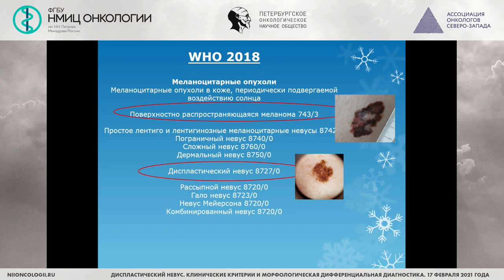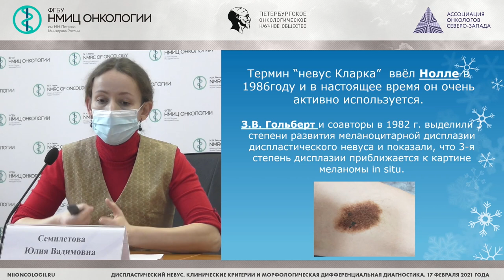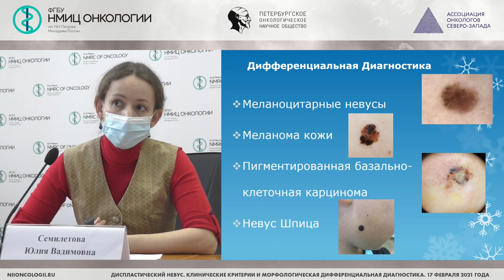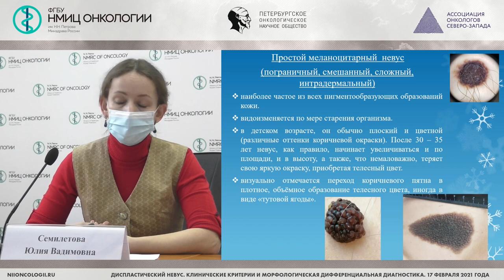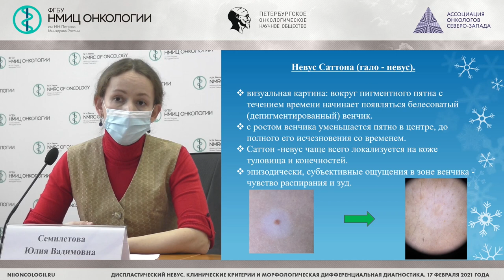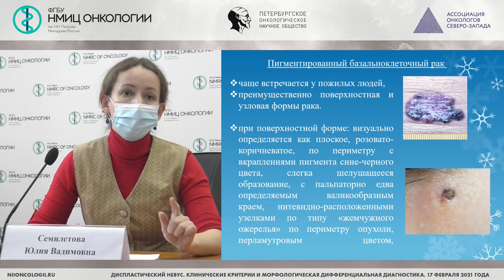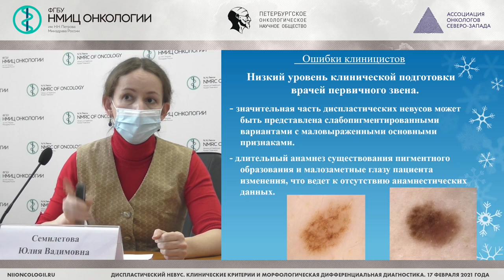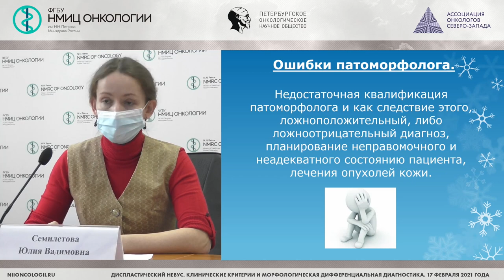Клинические характеристики (критерии) и дифференциальная диагностика диспластического невуса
Семилетова Юлия Вадимовна - онколог (дерматолог) онкологического отделения Клиники высоких медицинских технологий им. Н. И. Пирогова СПбГУ, доцент кафедры онкологии ФГБОУ ВО СЗГМУ им. И.И. Мечникова Минздрава России, к.м.н.